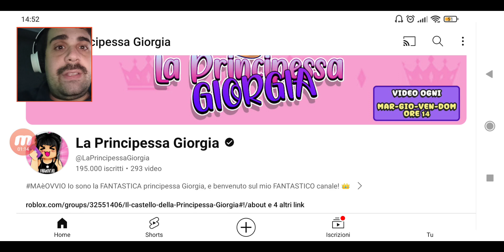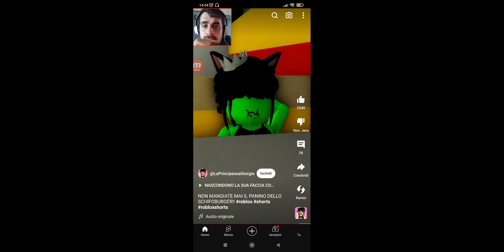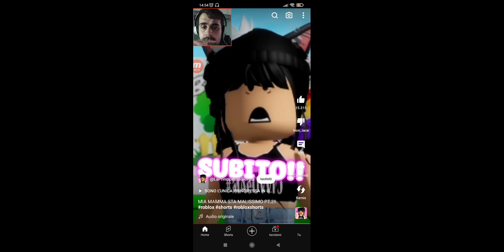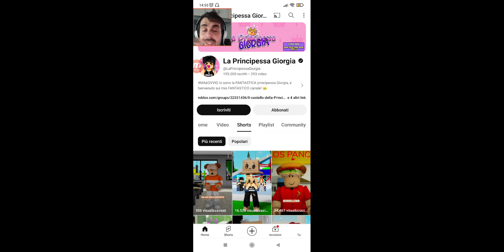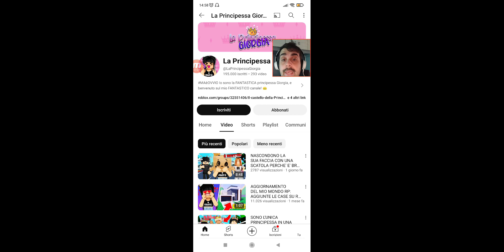Reaction Roblox - La Principessa Giorgia cosa ne penso?